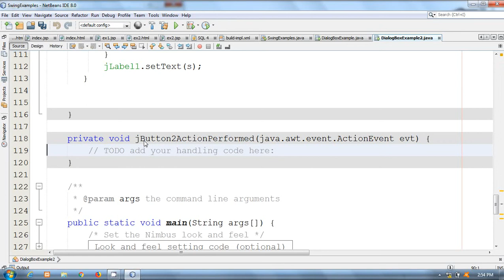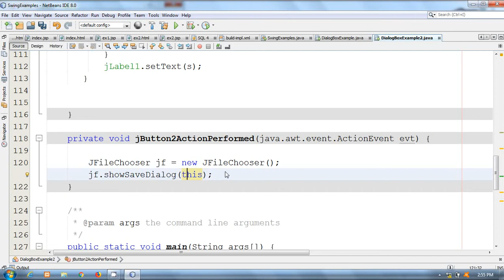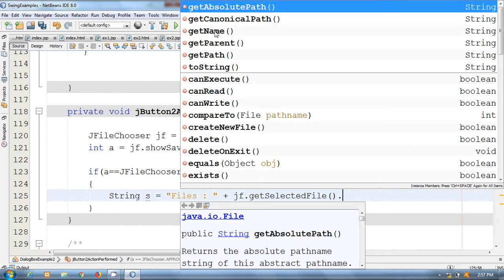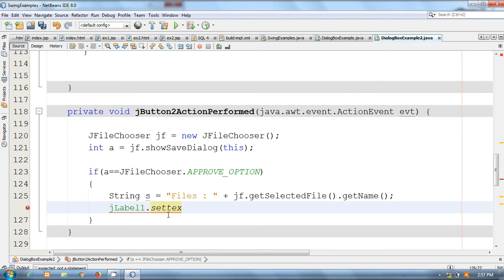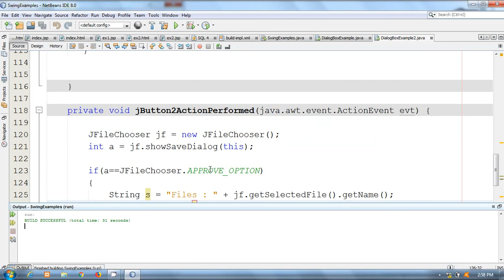JAVA Netbeans in Hindi #18 | File Save DialogBox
JAVA Netbeans By Pankaj Panjwani.
YCT Academy is the best JAVA training institute in Bhopal.